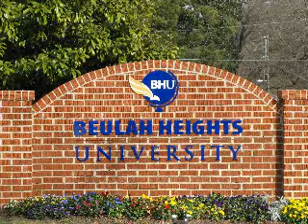Beulah Heights University - Promo 1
Promo 1 - Dr. Karanja